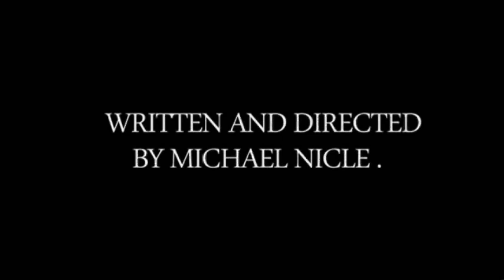THE ABDUCTION - Alien feature short film (2011)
''THE ABDUCTION'' Is a June 2011 short film that was released in 3 parts here on youtube back in June of 2011 . Now i decided to re-upload the full version of this film due to the fact that the sequel of this movie is on it's way to premiere here on youtube and it's a very much improved and way more awesome version of this . If you like aliens , this is for you .